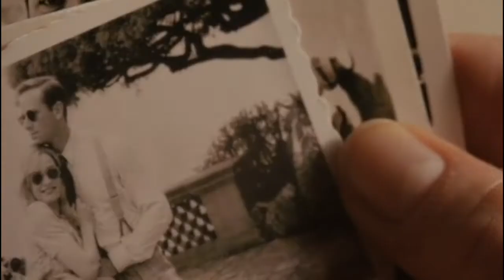Erika Ender - Asi eres Tu(Movie .Rebecca)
letra subtitulada Español